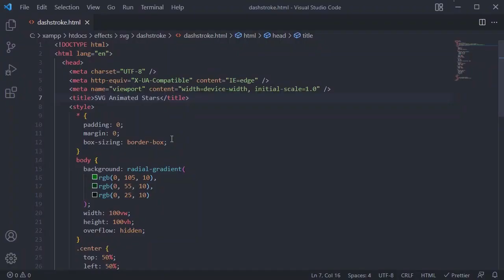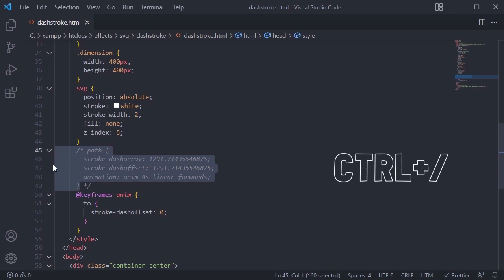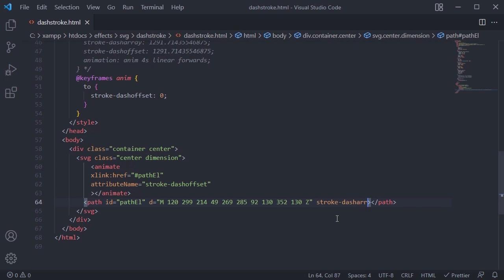Animation Tutorial for Beginners between SVG and CSS Codes No Talking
How to writes codes animation on SVG or CSS. Which one easier to used?

Learn svg and css to animate element. No commentary on video.

Animation Tutorial for Beginners between SVG and CSS Codes